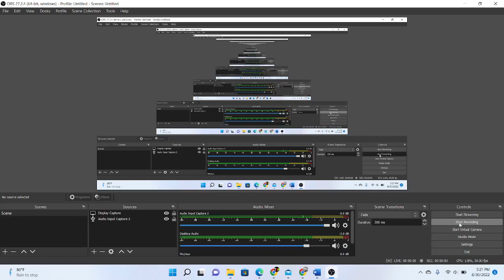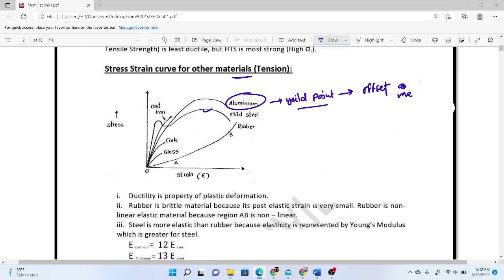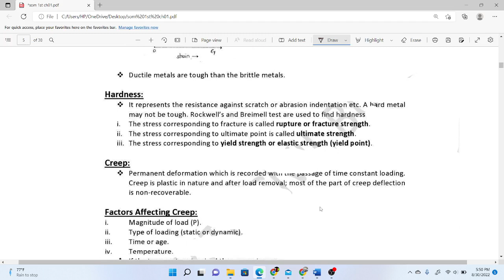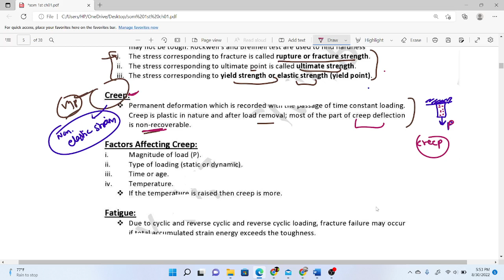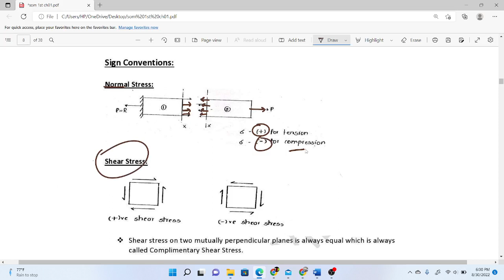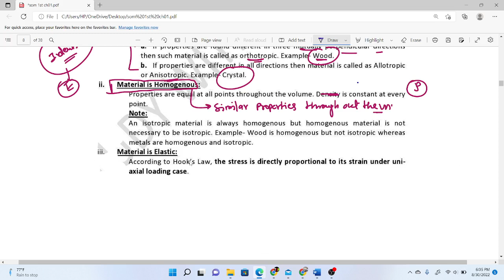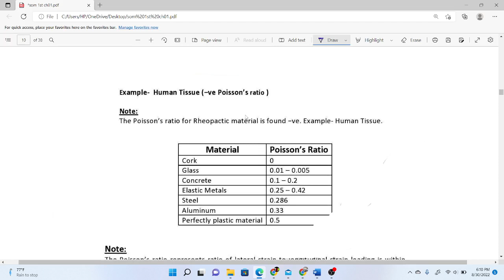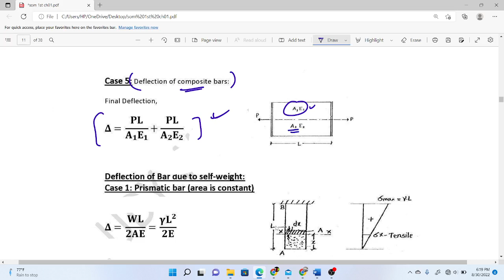Mp Sub Engineer Crash Course | SOM | Marathon | Lect - 01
About Video
🏵️Downalod The Civil Point app

   If You Want To Join Vyapam Sub Engineer New  Batch -

1.THE CIVIL POINT HIDDEN WHATSAPP GROUP

2.THE CIVIL POINT STUDY MATERIAL FACEBOOK GROUP

4. WhatsApp group ( New group )\

Coaching-formpsubengineerexam
Promise-batch